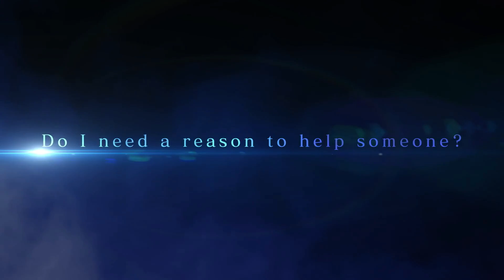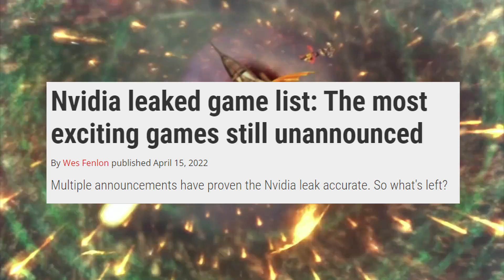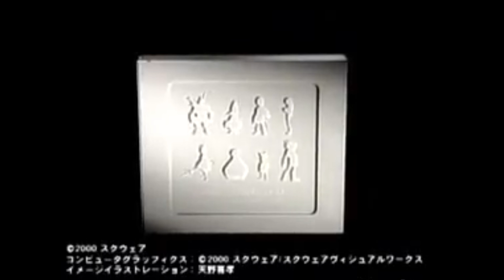9 FATOS SOBRE FINAL FANTASY IX QUE VOCÊ NÃO SABE!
Final Fantasy 9 é um dos RPG’s favoritos dos fãs da série e é um dos títulos mais aclamados pela crítica da série, recebendo uma pontuação do Metacritic de 94/100, a mais alta de toda a franquia. O produtor do jogo, Hironobu Sakaguchi, afirmou que Final Fantasy 9 se encaixa melhor em sua ideia do que um título "ideal" de Final Fantasy deveria ser. Embora o RPG já tenha sido lançado há duas décadas, tendo saído originalmente no ano 2000, deve haver uma ou duas coisas que você não sabia sobre este popular título do PlayStation 1 e são esses fatos que eu quero te mostrar hoje.